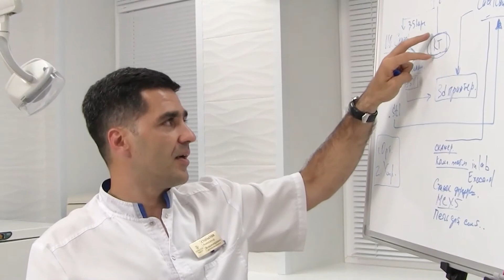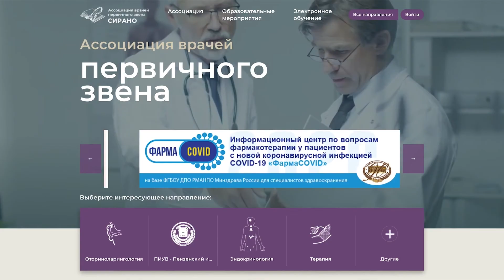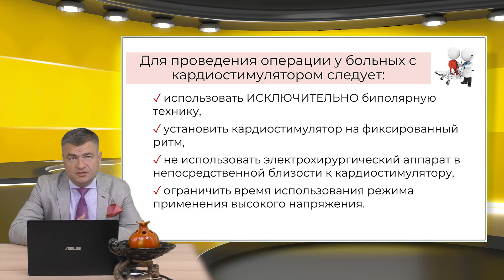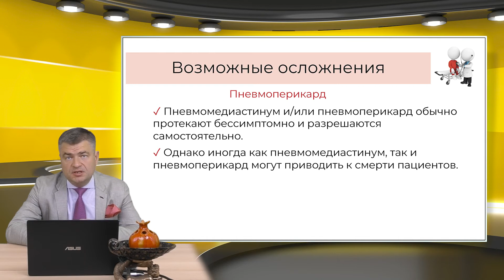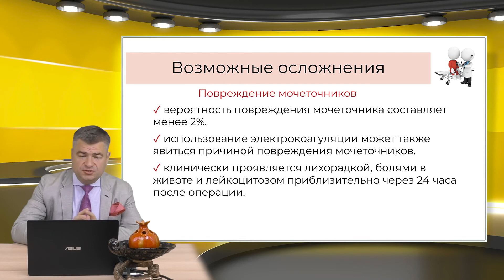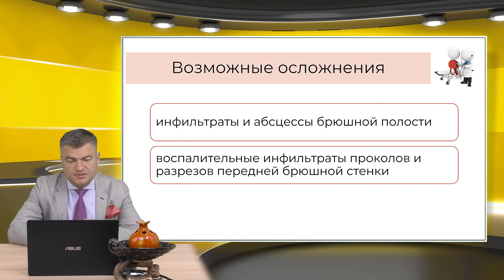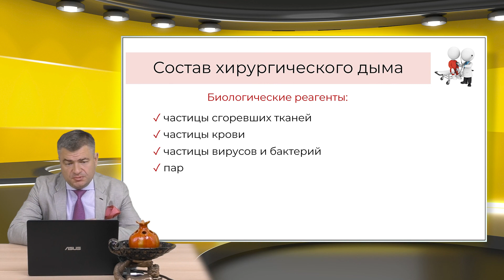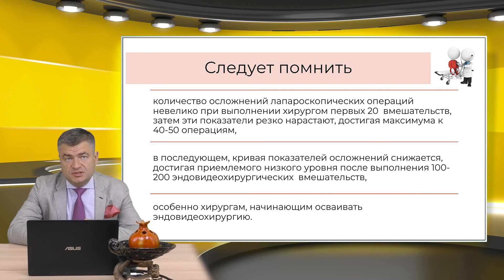24.10.2021 20:00 Опасности и осложнения лапароскопической хирургии